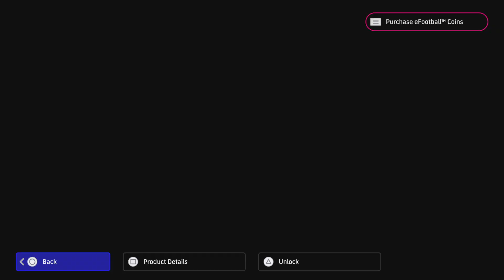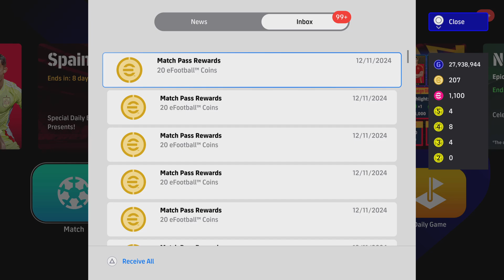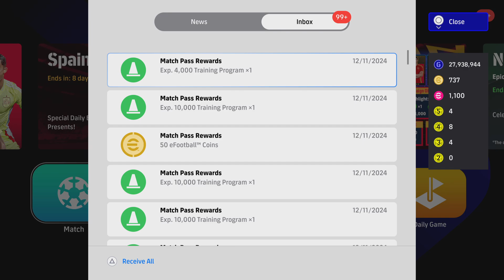eFootball clear 100 matches on match pass